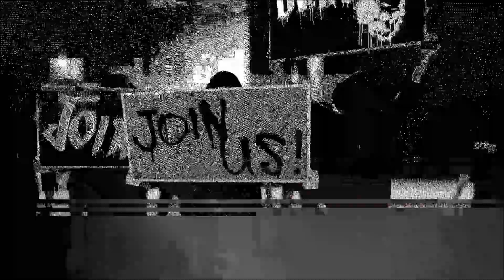Watch_Dogs 2 -Part 18- The !NViTE Correction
The election is coming up in San Francisco and one of the two candidates has a cheating advantage, DedSec is on scene to make sure that the people decide and not the system that Blume build.